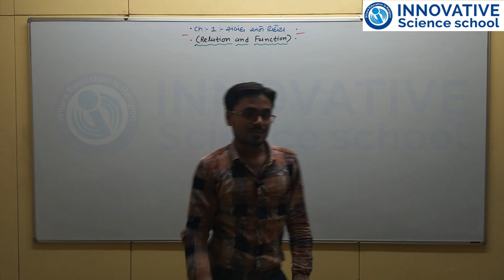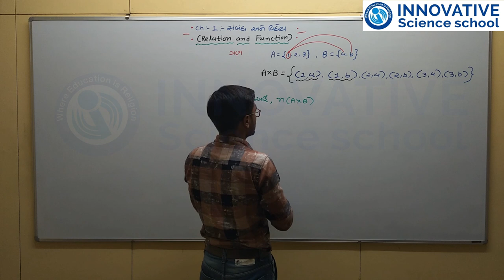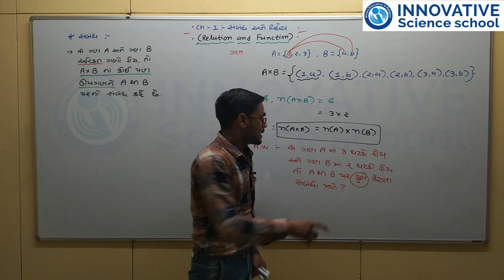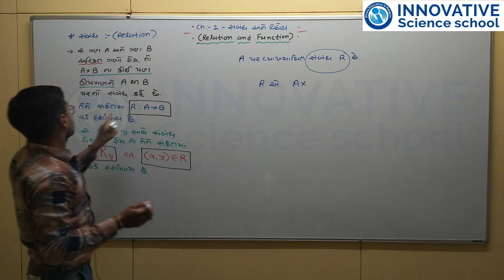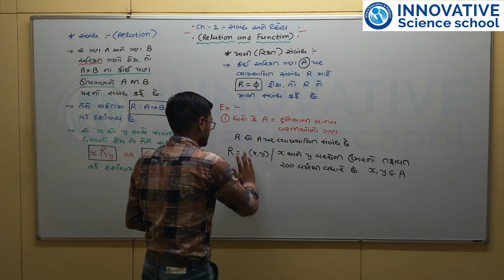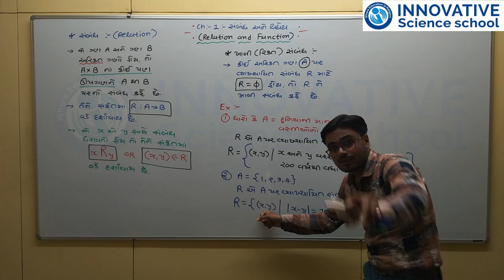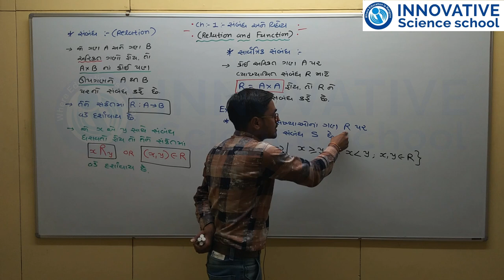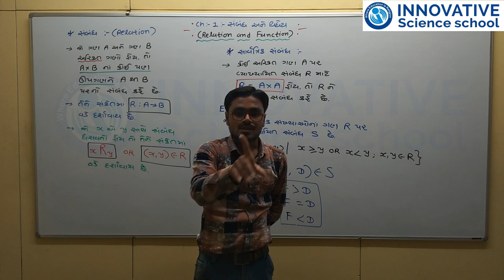L-13 Std 12 Maths ch1 Relation & Function- What is Relation P-1 Innovative Science School